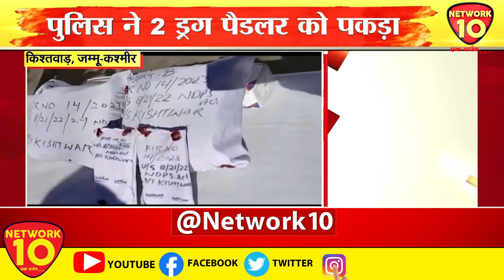JAMMU KASHMIR || किश्तवाड़ में पुलिस ने 2 ड्रग्स तस्करों को पकड़ा || Network10 Digital